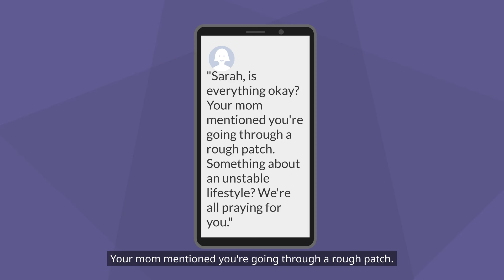My Mother Uninvited Me from My Sister's Graduation, said My 'Alternative Lifestyle' Embarrass Them.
MES Middle Eastern Stories
Our stories are about love, loss, hope, and everything in between. They are told by talented Middle Eastern artists and writers, and they are sure to entertain and inspire you.

Discover the rich and diverse world of Middle Eastern storytelling with Middle Eastern Stories. We have stories about culture, tradition, and heritage. We are a place where diversity is celebrated, and inspiration is found.

Watch our stories today and experience the magic of Middle Eastern storytelling!

Middle Eastern, Stories, Animation, Culture, Tradition, Heritage, Diversity, Inspiration, Entertainment

Middle Eastern Stories
MES